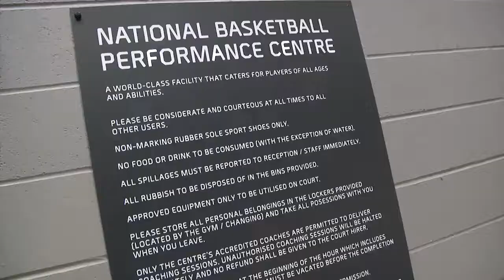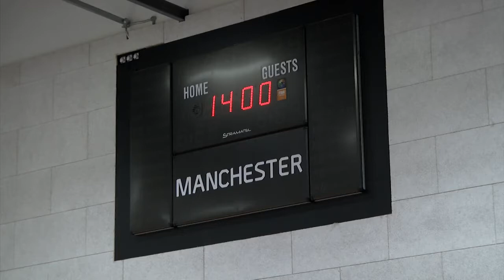In the Moment - Wheelchair Basketball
A documentary based around the life of a wheelchair basket ball player leading up to a match.
Produced by Mia Clayforth- Edited by Sam Webster